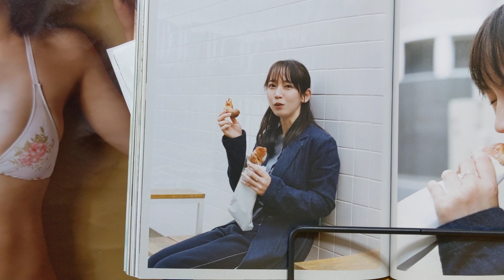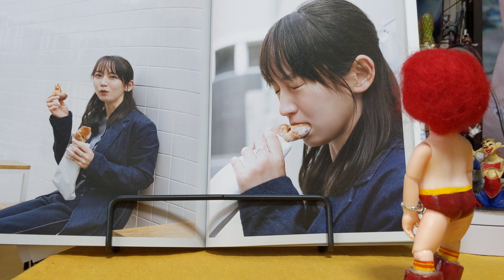【今日の吉岡里帆ちゃん】と🍔🤡ドナルド（オリジナル風）フィギュア？吉岡里帆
オリジナルドナルドフィギュア